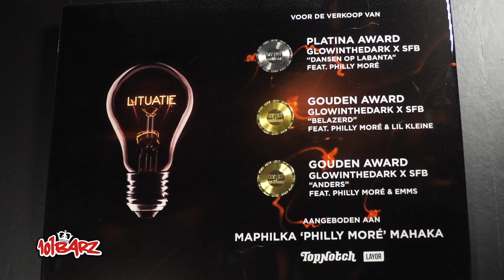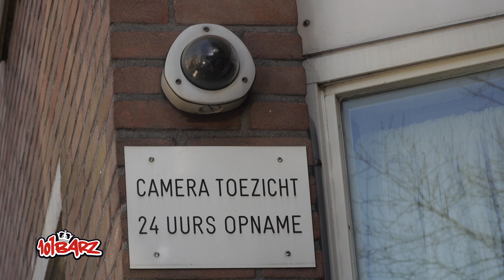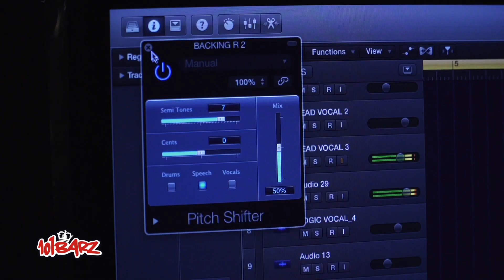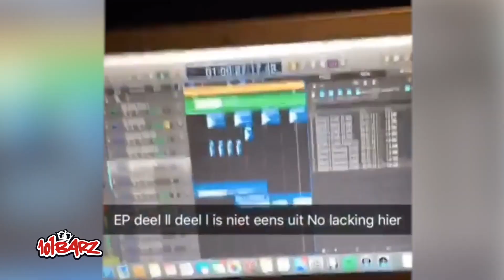PHILLY MORE | Talent vd Maand - Februari 2018 | 101Barz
Philly Moré deed vorige week een wintersessie en de redactie van 101Barz was onder de indruk. Hij doet namelijk alles zelf. De producties, het mixen, maar ook zingen en rappen kan hij beiden. Tijd om langs te gaan bij de man in de Haagse wijk Houtwijk om hem wat beter te leren kennen. Natuurlijk hebben we ook weer een kleine mini-videoclip aan het einde.

101Barz is het grootste hiphop-platform van Nederland met wekelijks nieuwe video's. Natuurlijk brengt Rotjoch elke week de welbekende studiosessies op je beeldscherm, maar dat is niet alles. Videoclips van je favoriete artiesten die gemaakt zijn door het 101Barz-team vind je onder de noemer 101Barz Videoclipz. Items en portretten van beginnende rappers en gevestigde namen worden met regelmaat geupload. In Hitmakerz nemen we je mee achter de schermen bij de producers van de dikste hits van Nederlandse bodem. De rappers met de best bekeken sessies krijgen bezoek van Rotjoch om een Trophy in ontvangst te nemen.